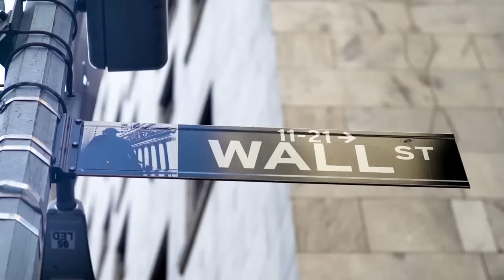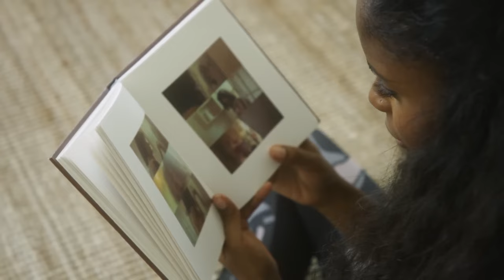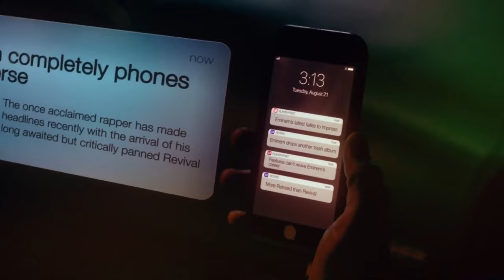Eminem, 2Pac, NF, G-Eazy, Ed Sheeran | Epic Sad Remix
Go & follow the International Rap Remix Channel for more Remixes! 🔥🔥
🫶 A thousand thanks to everyone who subscribes, comments and shares the videos with their friends and family. Through you we can grow and reach many more hearts with the music.

Artists: Eminem, 2Pac, NF, Ed Sheeran, G-Eazy, 2Pac, Miley Cyrus, Skylar Grey

Many thanks to everyone who contributed to the International Rap Remix Supportet❤️ Something like this cannot be taken for granted!